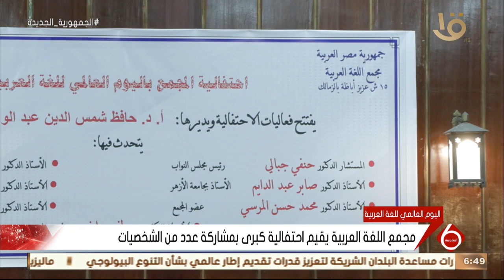نشرة السادسة | مجمع اللغة العربية يقيم احتفالية كبرى بمشاركة عدد من الشخصيات